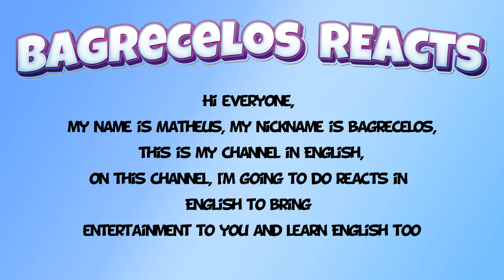TOO MUCH LOVE WILL KILL YOU (Queen) - Tommy Johansson Brasiliansk reaktion | SWEDISH REACTION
today I react to: TOO MUCH LOVE WILL KILL YOU (Queen) - Tommy J

Get full access to exclusive content, reactions to movies & tv shows, request a video of your choice or support me to become a full time content creator!